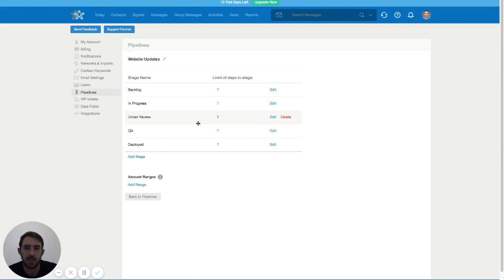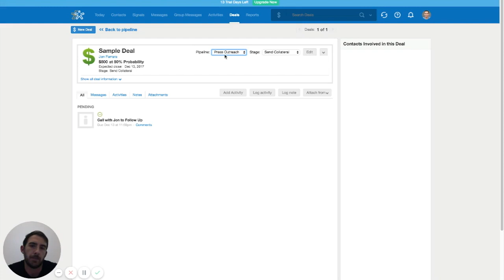Nimble Launches Multiple Custom Deal Pipeline Management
There are a lot of moving parts when managing your sales, marketing campaigns and press outreach, and quite frankly, they don’t all fit the same mold. To help you and your team manage multiple outreach campaigns and sales opportunities, we’ve introduced multiple pipelines as well as multi-pipeline reports.

Learn more on the Nimble Blog